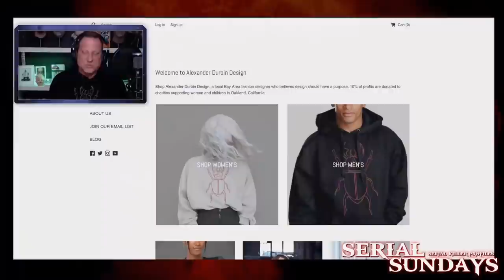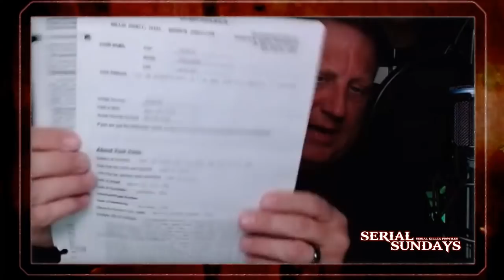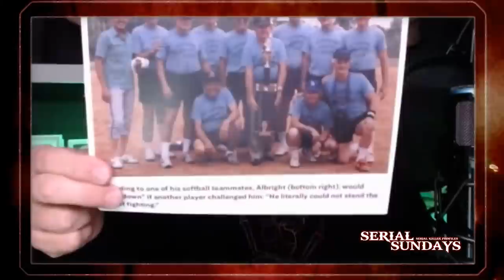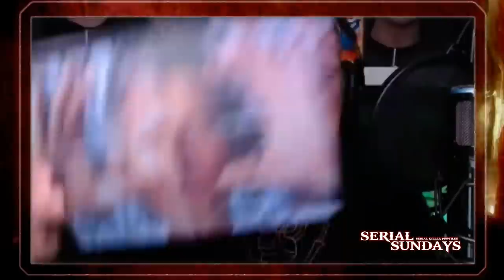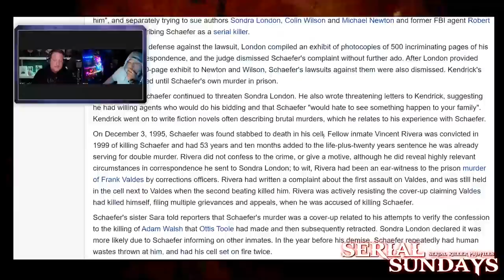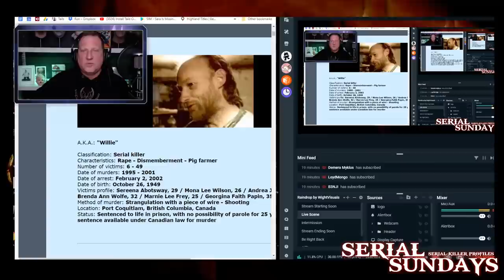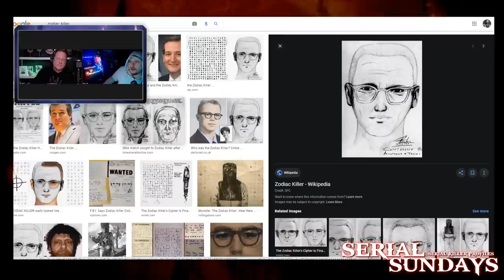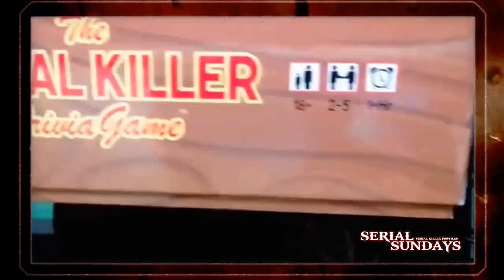🩸 SERIAL SUNDAYS - With Phil Chalmers & Ron Swanson #3